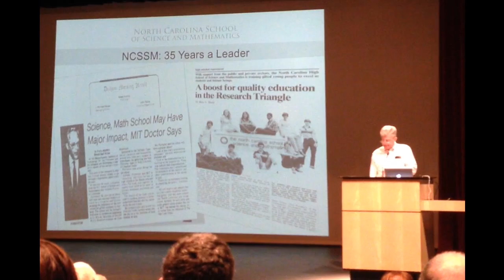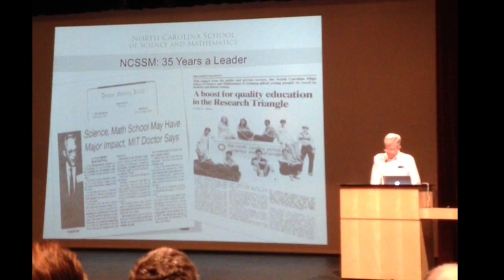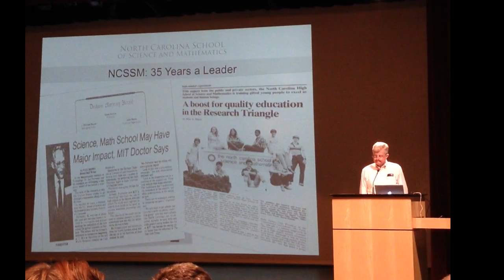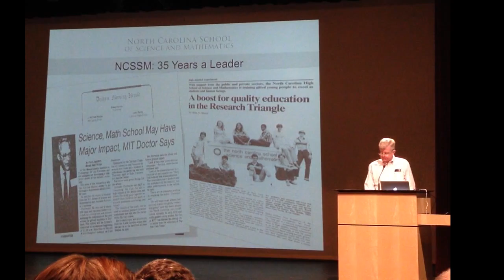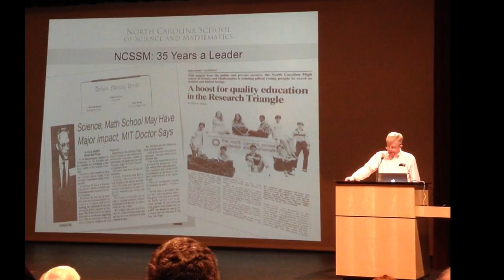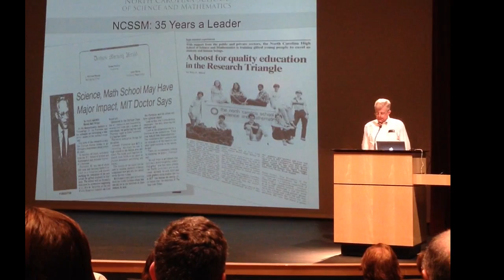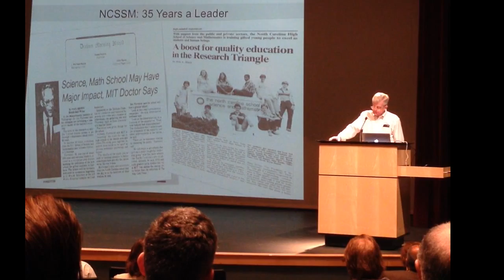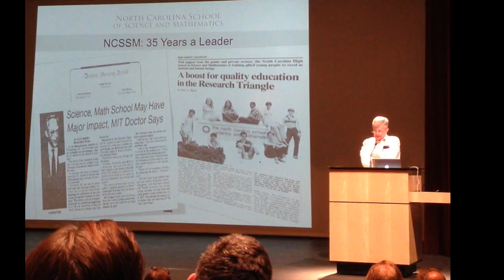NCSSM in 1980: Jon Miller on NCSSM’s Opening Year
As we embark upon the 35th year of classes here at NCSSM, humanities instructor Jon Miller shares with the staff some memories of what it was like at NCSSM that very first year—1980.